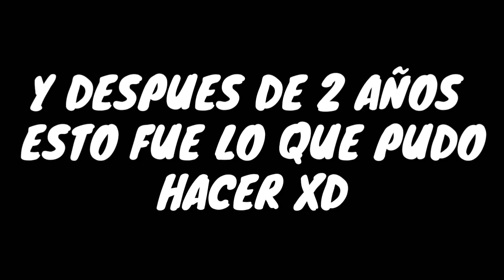RETO EN LA PLAYA - PRIMER VLOG DEL CANAL 🔵